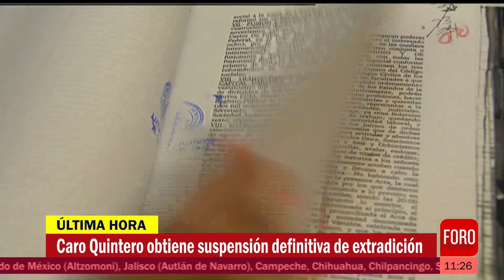Caro Quintero obtiene suspensión de extradición a EUA - Por las Mañanas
Un juez federal concedió al narcotraficante Rafael Caro Quintero la suspensión definitiva contra la orden de aprehensión con fines de extradición a Estados Unidos